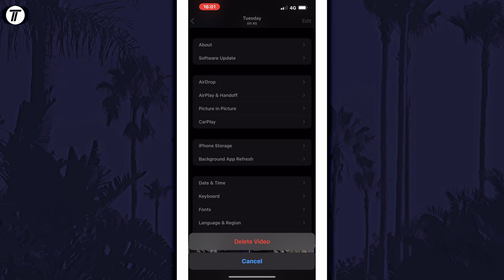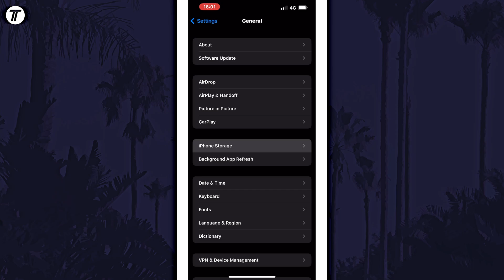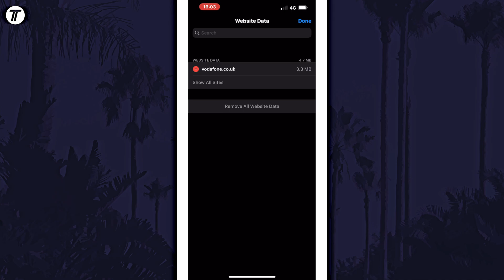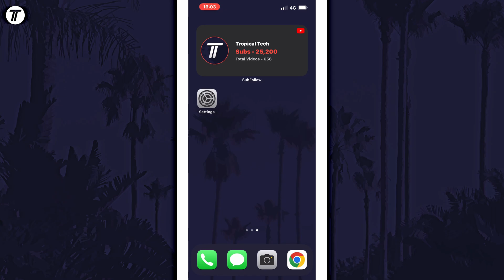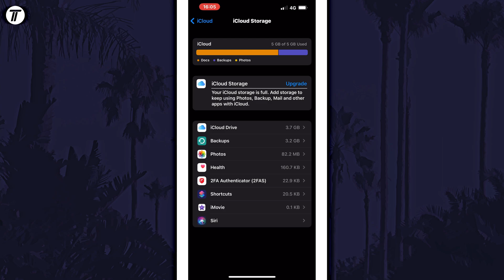10 EASY Ways to FREE UP STORAGE SPACE on iPhone or iPad (iOS)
Want to know how to free up space on your iPhone or iPad in iOS? This video will show you ten easy methods covering how to free up storage space on iPhone or how to free up storage space on iPad. You might want to know how to free up space on an iPhone if you have the problem of iPhone storage full. Hopefully today’s video helps show you how to free up disk space on iPhone, including iPhone 13, iPhone 12, iPhone 11, iPhone X and more!

Methods to free up space on iPhone:

00:00 Intro
00:18 Remove Unused Apps
00:38 Delete Photos & Videos
00:56 Transfer Photos & Videos
01:18 Check Storage Recommendations
01:48 Check Largest Apps
02:10 Clear Browser Cache
02:45 Delete Messages & Attachments
03:13 Lower Recording Quality
03:38 Download a Cleaner App
03:55 Update iCloud Storage
04:15 Conclusion & Outro